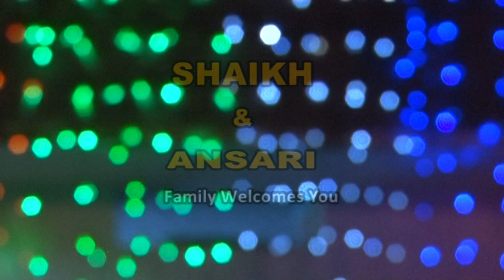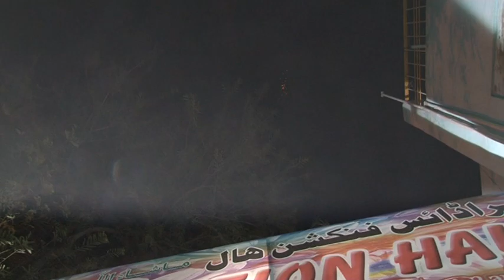Family Function - Engagement Ceremony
Muslim Engagement + Rasam + Magni Ceremony
Gulbarga, Karnataka